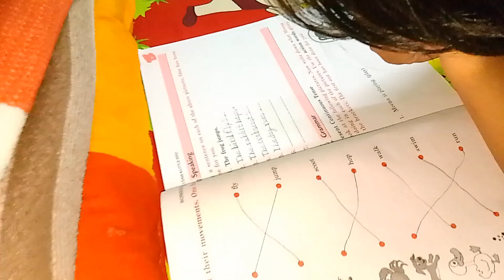Mere bacche pura din me Kaya khata hai/kids Full day meal plan/breakfast lunch and dinner routine